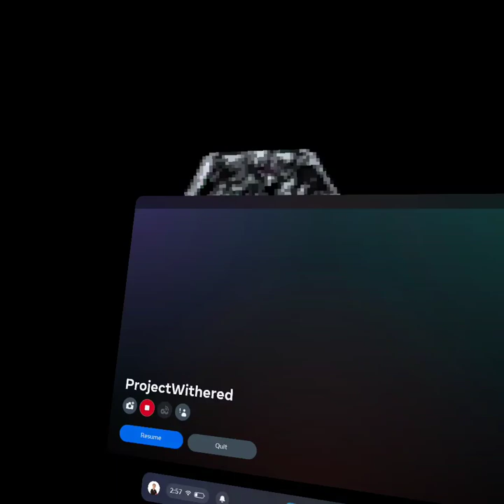this Gorilla tag game has 8 mod menus??